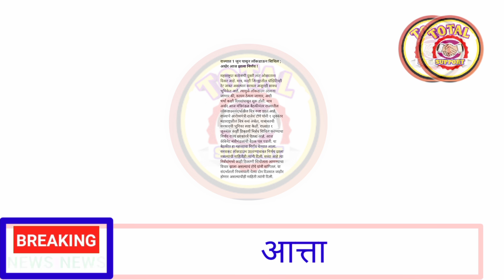आत्ताची सर्वात मोठी बातमी || राज्यात 1जून पासून लॉकडाऊन शिथिल || मंत्रिमंडळ निर्णय || आजचा निर्णय